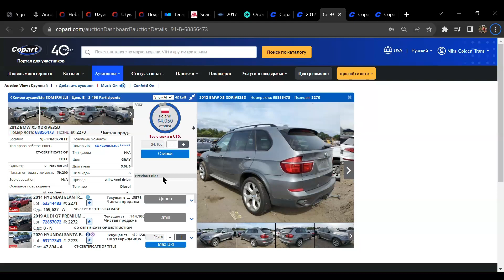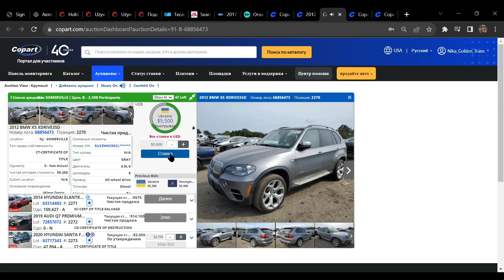БМВ Х5 3.0 дизель 2012игода за 5500$